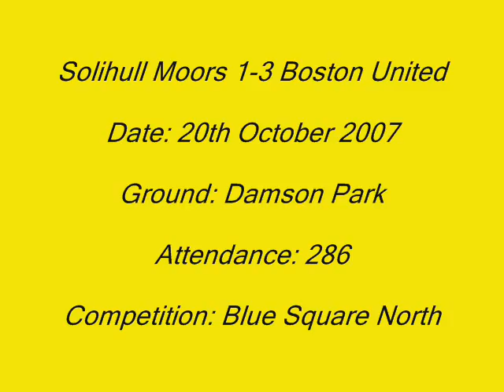Solihull Moors vs. Boston United, October 20th 2007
Watch all of the goals and the best highlights from Boston United's visit to Damson Park, the home of Solihull Moors, of the 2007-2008 season.

The Pilgrims recorded their first away win of the season in this video's featured clash, right in front of the BUFCnet camera.  Watch the action from a variety of view-points here.

Paul Ellender opened the game's scoring in the 25th minute and his goal was followed up by a successful Lee Thompson attempt 1 minute later.  Jason Moore slotted home for Solihull 9 minutes before half-time, however a United victory was confirmed in the 56th minute when Lee Thompson netted another goal for the Pilgrims.

Richard Follett received a red card in the 90th minute for a professional foul on Jon Stevenson.  Boston's forward was free on goal until he was brought down unfairly.